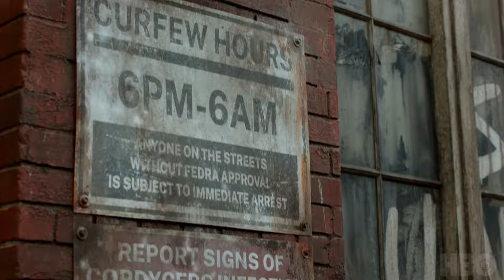THE LAST OF US Official Teaser Trailer (2023) HBO Max [HD]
Save who you can save. The HBO Original series TheLastOfUs is coming in 2023 to HBOMax.